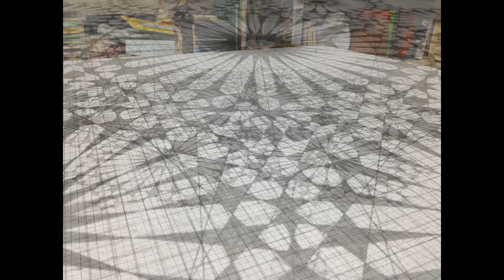Zillïj Painting, from start to finish, by Autumn (adam) Flood.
Traditional/Original Zillïj Painting, constructed using a compass, straight edge and a pencil, then painted with acrylics.

This is a commissioned piece and is already bought and paid for. I do however have prints available.